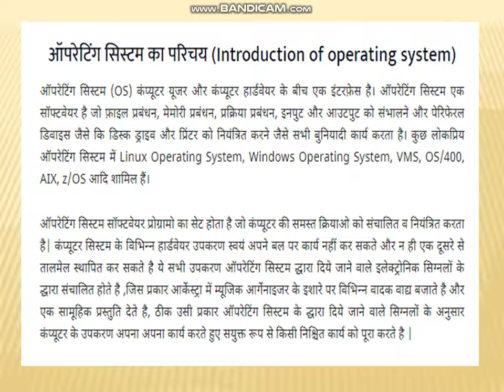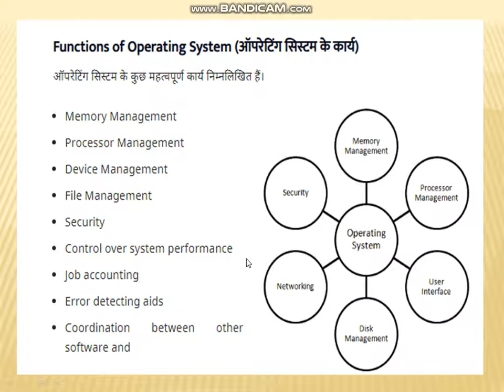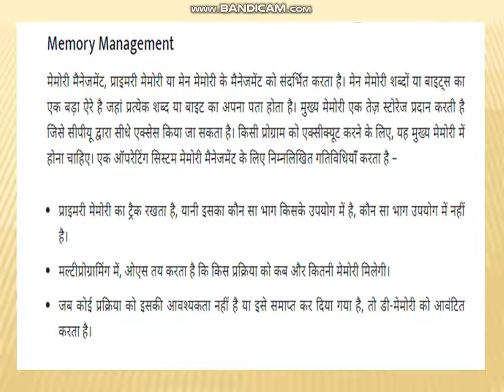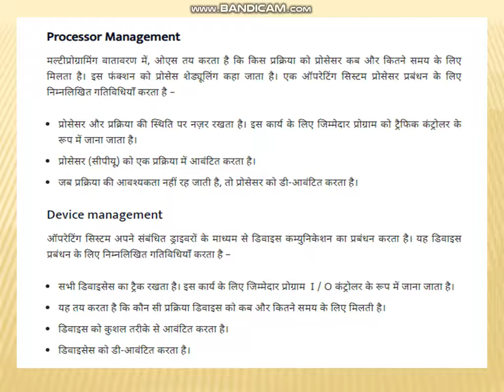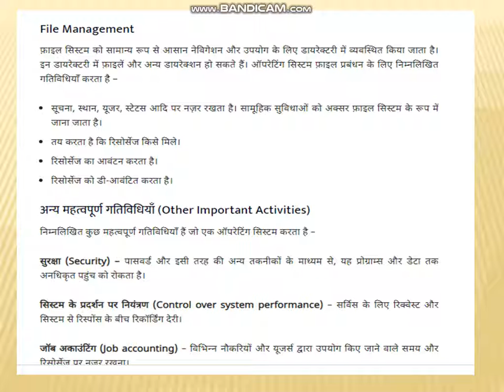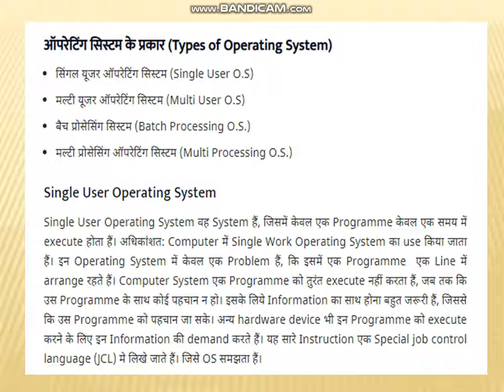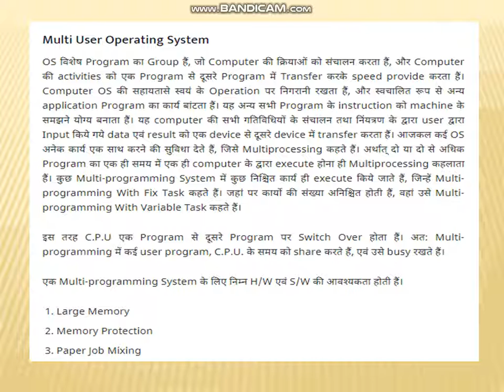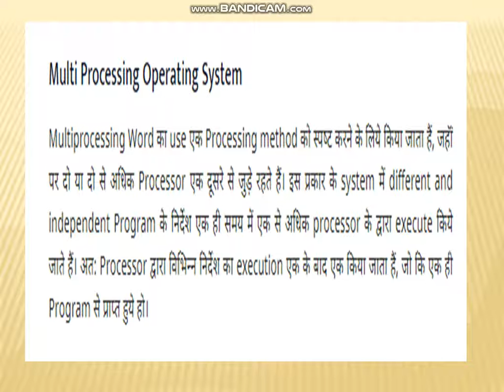FUNDAMENTAL OF COMPUTER-INTRODUCTION TO OPERATING SYSTEM,FUNCTION AND IT'S TYPES.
FUNDAMENTAL OF COMPUTER-INTRODUCTION TO OPERATING SYSTEM,FUNCTION-MEMORY MANAGEMENT,PROCESSOR MANAGEMENT,DEVICE MANAGEMENT,FILE MANAGEMENT,SECURITY MANAGEMENT,CONTROL OVER SYSTEM PERFORMANCE ETC. IT'S TYPES-SINGLE USER OPERATING SYSTEM,MULTI USER  OPERATING SYSTEM,BATCH PROCESSING  OPERATING SYSTEM,MULTI PROCESSING  OPERATING SYSTEM .COMPUTER NOTES.